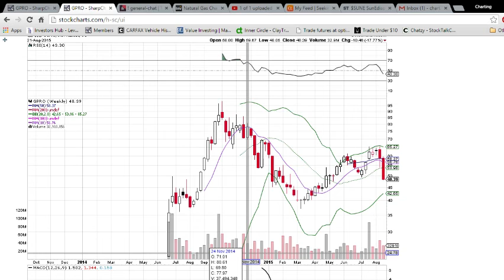GPRO Technical Analysis Video 8/21/2015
A look at the daily and weekly GPRO charts. Questions, comments welcome.
Checkout the free chat while we get the website started.